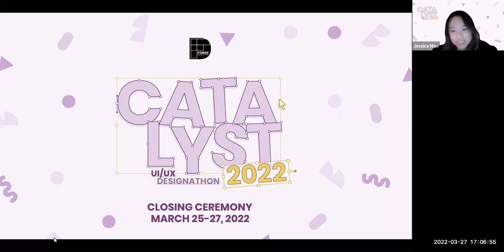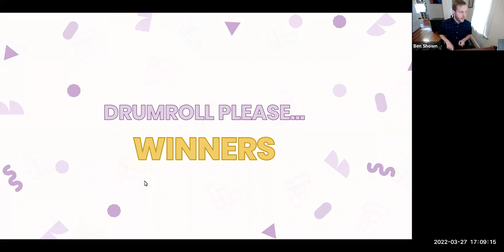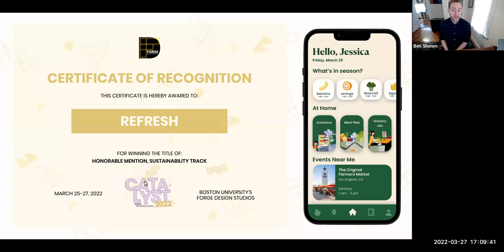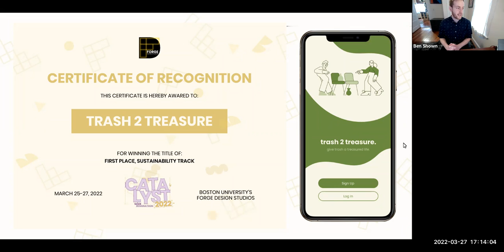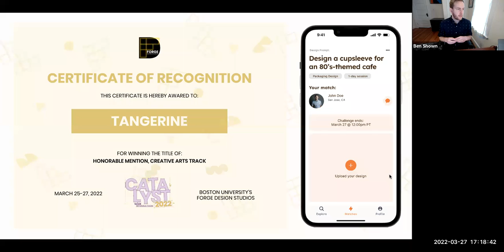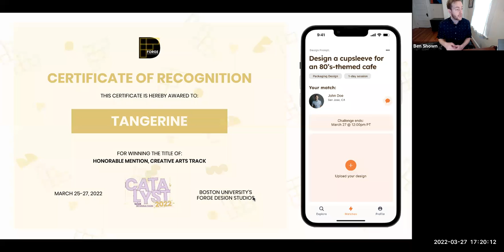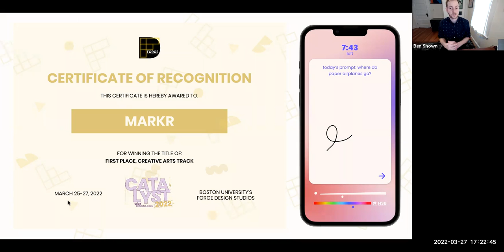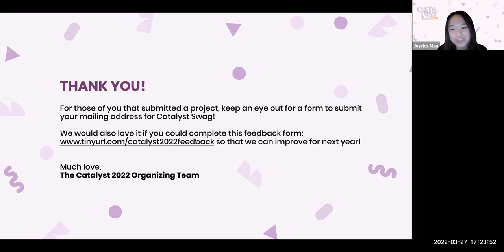Catalyst 2022: Closing Ceremony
Benjamin Shown (BlinkUX), Michael Dimaano (Ford Motor Company), and Ana Vasyukova (Toptal) share their remarks on the winner's of this year's competition.
Catalyst is FORGE Design Studios’ annual
 designathon. During this UX-focused
 competition, undergraduate students
from across the nation collaborate in
teams of 2-3 to address a real-world
 design challenge. Participants brainstorm
areas of opportunity, generate solutions,
 build prototypes, and present to industry
 professionals - all in 40 hours.

Our mission is to empower student
 designers and innovators to build their
 design thinking, problem-solving, and
visual design skills. By providing this free,
 weekend-long designathon, we aim
 to inspire students from all academic
backgrounds and experience levels,
 encouraging them to take on today and
 tomorrow’s biggest challenges!